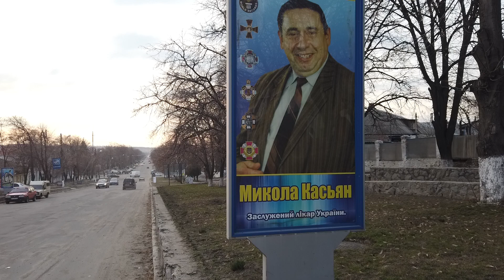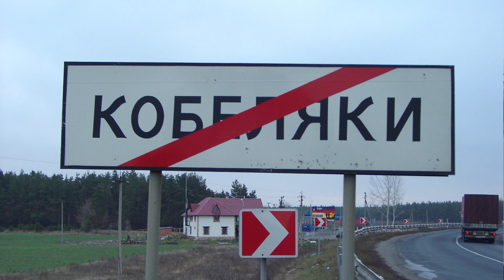Кныш, Касьян и Кобеляки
И вот я в Кобеляках. Сразу накатили воспоминания о моих поездках к Касьяну. Такое сложно забыть. А еще я попытался найти тот самый хлеб, который тогда очень поразил меня. но удача была не на моей стороне. Не буду спойлерить, смотрите мой новый блог.